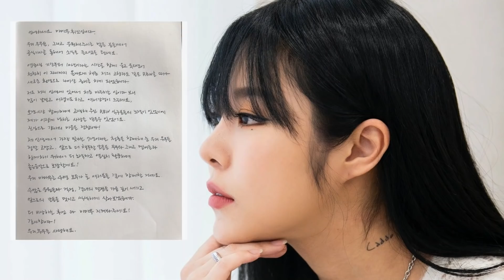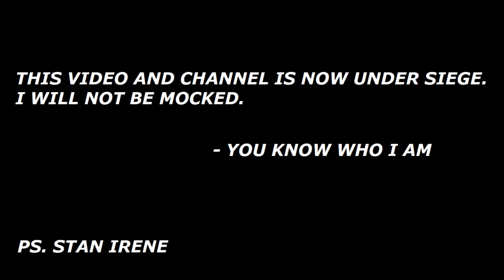Stray Kids Hyunjin Makeup Backlash + Edited Out, MAMAMOO Wheein does NOT Resign, HE LOVES IRENE LOL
Talking about a certain someone who apparently hates KPOP...but doesn't he love Irene? Also talking about everything surround Stray Kids Hyunjin this week (and where is he??), MAMAMOO Wheein does NOT resign, AFTER SCHOOL and 2PM back in action!